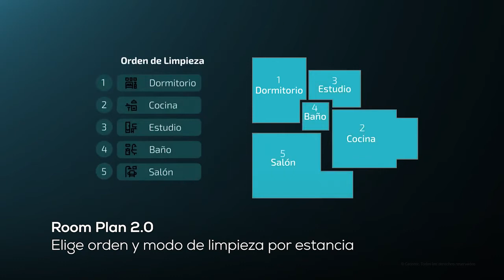Robot aspirador Conga 4690 Ultra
Características principales del robot apirador Conga 4690 Ultra:
- Robot aspirador con mapeo láser profesional 4 en 1: barre, aspira, pasa la mopa y friega el suelo de forma simultánea gracias a su tanque mixto para sólidos y líquidos. Limpia la totalidad de la superficie recorrida de forma eficiente, ordenada e inteligente con Wi-Fi y App.
- Gracias a su novedosa tecnología OnlyOne System el robot aspira, friega y barre de forma simultánea.
- APP Control: aplicación para smartphone con la que podrás controlar tu robot seleccionando los modos de limpieza, programando la limpieza, seleccionando el nivel de potencia de succión y de fregado y observar el historial de limpiezas.
- Jalisco Brush: cepillo patentado para eliminar la suciedad más imperceptible. Gracias a este nuevo cepillo podrás aspirar hasta la suciedad que no se aprecia a primera vista.
- Virtual Map: memoriza el mapa y lo muestra en la APP.
- Gracias a su nueva tecnología VirtualVoice podrás conectar el robot a los asistentes virtuales de control por voz Alexa y Google Assistant. Podrás realizar varios controles por voz, tales como, empezar la limpieza, parar de limpiar, mandar el robot a su base de carga o incluso localizar el robot por medio de emisiones auditivas.
- Sistema BestFriend Care con dos cepillos intercambiables que evitan enredos. Un cepillo de goma especial para eliminar los pelos de los animales en lugares tan complicados como alfombras y un cepillo de doble material para todo tipo de superficies y suciedades
- Navegación inteligente iTech Laser 360. El robot escanea y mapea tu hogar para realizar un reconocimiento 360º. Planifica la ruta más rápida, eficiente, ordenada e inteligente de la limpieza de cada estancia de tu hogar. Esta novedosa tecnología convierte el Conga 4690 Ultra en un robot extremadamente inteligente.
- Sistema Interactive MultiMap para poder almacenar hasta 5 mapas diferentes en la memoria del robot.
- Gracias al innovador sistema Room Plan 2.0 podrás gestionar hasta 50 planes de limpieza, seleccionando las estancias y habitaciones de tu vivienda, para poder limpiar el espacio seleccionado cuando tú lo desees. Además, se puede seleccionar el modo de limpieza para cada una de las estancias y el orden. Todo con un simple gesto.
- El robot está programado con el sistema iWater con tres modos de fregado, tales como “High: perfecto para un fregado profundo, Medium: idóneo para un fregado diario y Low: el modo perfecto para realizar un fregado superficial. Gracias a estos tres modos podrás fregar y pasar la mopa por cualquier tipo de superficie.
- Su limpieza por áreas permite seleccionar las estancias por las que quieres que pase. Es el modo perfecto para limpiar las áreas de más tránsito o en las habitaciones en las que se requiere una limpieza profunda.
- Establece un área restringida con límites para bloquear las áreas que no desees limpiar. El robot se adapta perfectamente a todas tus necesidades de limpieza.
- Selecciona el modo de limpieza de un punto para enviar el robot a un lugar específico del mapa donde quieres que haga una limpieza en profundidad, por ejemplo, debajo de la cama o la mesa.
- Sistema Absolute Implode con una potente turbina que maximiza la gran potencia de succión hasta 2700 Pa. Recoge todo tipo de suciedad para garantizar un suelo siempre limpio.
- Tecnología Total Surface 2.0 para limpiar la totalidad de la superficie recorrida de tu hogar. Si el robot se queda sin batería se vuelve automáticamente a la base de carga por la ruta más rápida, recarga la batería y vuelve a salir para finalizar la limpieza.
- 10 modos de limpieza seleccionables: Área inteligente, Área restringida, Limpieza puntual, Twice, Auto, Manual, Bordes, Scrubbing, Espiral y Vuelta a casa. ¡Tu casa siempre estará limpia!
- Incorpora Final Cleaning, un nuevo movimiento de limpieza final para que no llegue a la base de carga con restos de polvo en el cepillo.
- Sensor óptico: Gracias a su sensor óptico el robot realizará una limpieza ordenada siguiendo una ruta lineal. Con este sensor se mejora la localización del robot y no se perderá,
- El robot mapea todo tu hogar antes de comenzar la limpieza, lo guarda y busca la ruta más rápida y eficiente. Tecnología inteligente para saber dónde se encuentra exactamente, por dónde ha pasado y por dónde no lo ha hecho. Puede pasar hasta 2 veces por el mismo sitio para una limpieza en profundidad. Podrás ver el mapa interactivo en la App.
- Sistema Turbo Clean Carpet que activa el modo Turbo de máxima potencia en alfombras para limpiarlas de la forma más eficaz.
- ¡Fregado 100 % innovador e inteligente!
- Tecnología Wash4You para controlar el nivel de agua y dosificar el caudal de forma uniforme e inteligente mediante su control electrónico. Mantiene la mopa siempre húmeda con precisión y prolonga la superficie de limpieza.